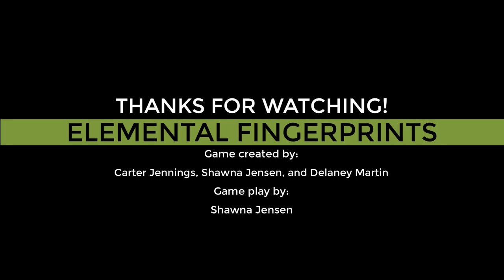Jensen_Game Play